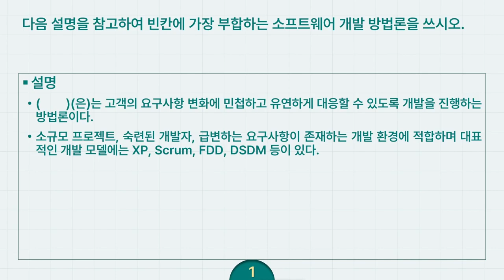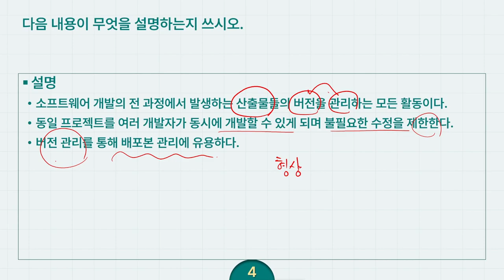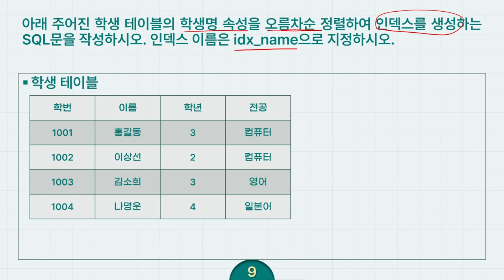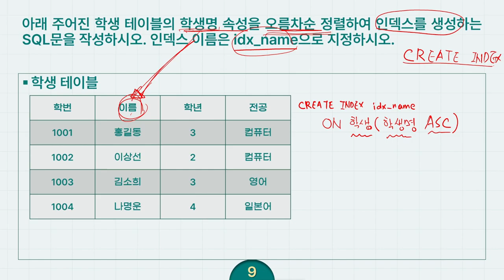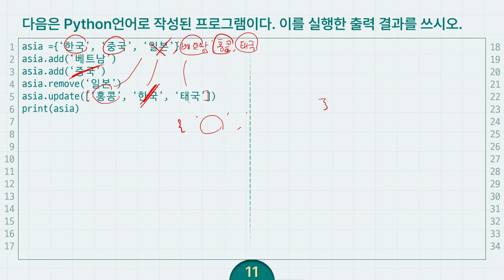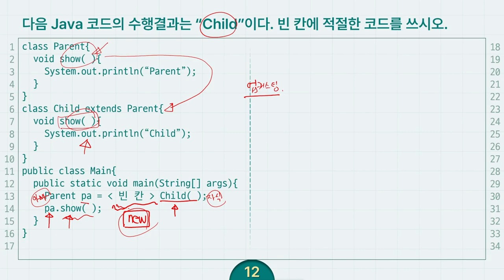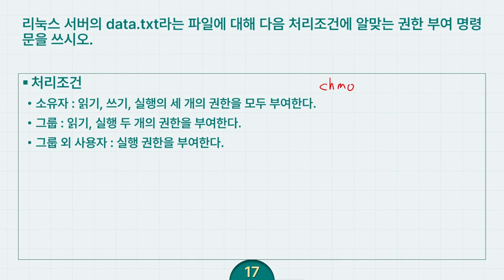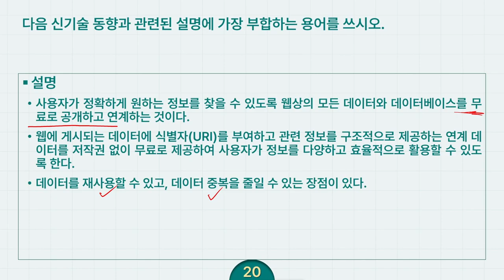[정보처리기사 실기 최신문제집] 기출문제 02회